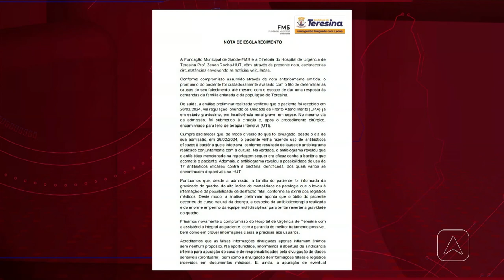Sindicato e conselho denunciam crise no HUT e morte de paciente por falta de antibiótico